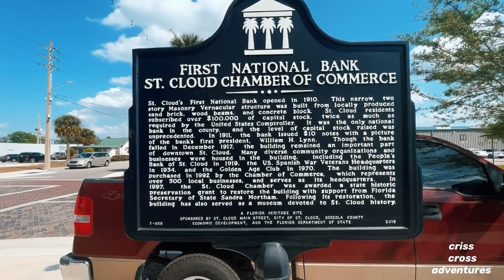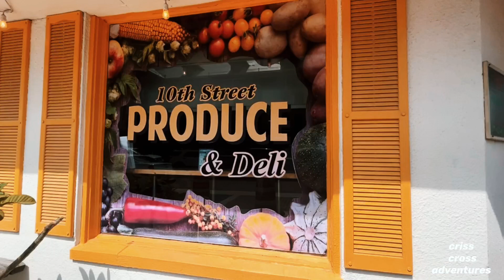Driving Around Downtown St. Cloud FL 2023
Founded in 1909 Historic Downtown St. Cloud reaches from Florida Ave west to Massachusetts Ave and 9th street south to 13th street. St. Cloud was founded April 16, 1909, as a retirement community for Civil War Union veterans who paid $50 for five-acre lots.